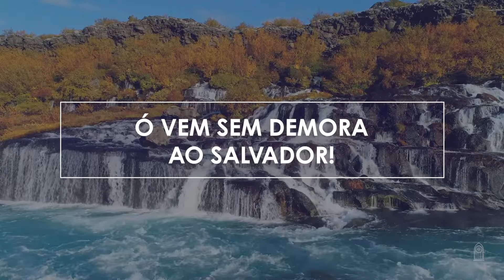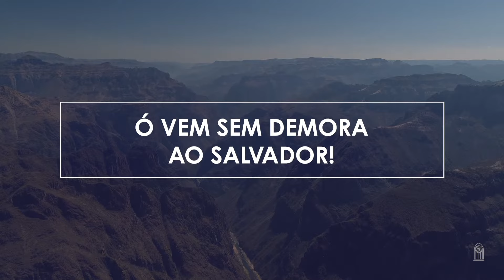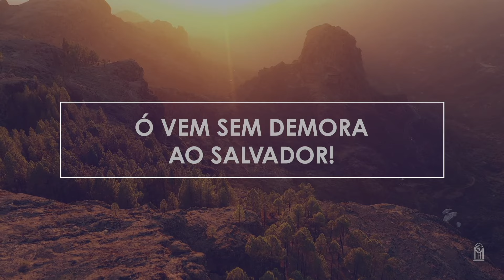Novo Hinário Adventista • Hino 133 • O Vem, Aflito Coração (lyrics)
| Veja Também |

" Ó VEM, AFLITO CORAÇÃO " era o hino 177 no antigo Hinário.

133. Ó VEM, AFLITO CORAÇÃO
Letra: W. H. Bellamy
Orq.: Guilherme Schlichting

1. Ó vem, aflito coração,
Em Cristo alívio encontrarás.
Consolo, paz e Seu perdão,
Sim, Dele tu receberás.

Ó vem sem demora ao Salvador!
Por que duvidar e ter temor?
Ó vem! Vem já! Descanso te dará!

2. Se estás ferido pela dor
Que vem da tua transgressão,
Vem sem demora ao Salvador;
Terás alívio e salvação.

3. Se estás distante do Senhor
E tens fraquezas a vencer,
Ó vem, pois Ele, em Seu amor,
Dará a graça do poder.